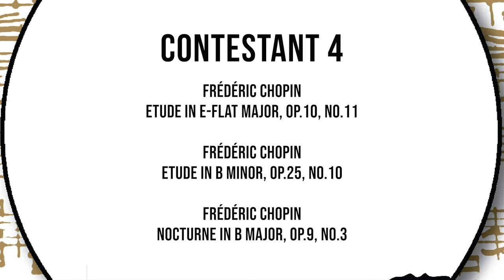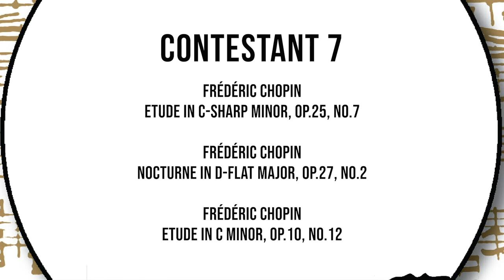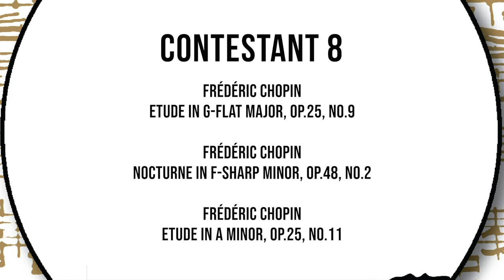KFCC Part 3 Category 3 Semifinal Round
Kosciuszko Foundation Chopin Competition For Young Pianists
2020 Online Competition

Part 3 Category 3 Semifinal Round

Contestant 1 James Bennett, 17
Virginia, USA
Frédéric Chopin - Etude in G-Sharp Minor, op.25, No.6
Frédéric Chopin - Etude in C-Sharp Minor, op.25, No.7|
Frédéric Chopin - Nocturne in B-Flat Minor, op.9, No.1

Contestant 2 Marcello Silva, 16
United States/Brazil
Frédéric Chopin - Etude in F Minor, op.10, No.9

Contestant 3 Mikołaj Seroka, 17
Poland
Frédéric Chopin - Etude in C-Sharp Minor, op.10, No.4
Frédéric Chopin - Nocturne in B Major, op.9, No.3

Contestant 4 Jessica Yuma, 17
Canada
Frédéric Chopin - Etude in E-Flat Major, op.10, No.11
Frédéric Chopin - Etude in B Minor, op.25, No.10

Contestant 5 Tomasz Kleczek, 16
Virginia, USA
Frédéric Chopin - Nocturne in F Major, op.15, No.1
Frédéric Chopin - Etude in A Minor, op.25, No.4

Contestant 6 Yevheniia Slipko, 17
Poland
Frédéric Chopin - Nocturne in F-Sharp Minor, op.48, No.2
Frédéric Chopin - Etude in C Minor, op.10, No.12

Contestant 7 Victor Pan, 16
Virginia, USA
Frédéric Chopin - Nocturne in D-Flat Major, op.27, No.2

Contestant 8 Alan Mao, 17
Maryland, USA
Frédéric Chopin - Etude in G-Flat Major, op.25, No.9
Frédéric Chopin - Etude in A Minor, op.25, No.1